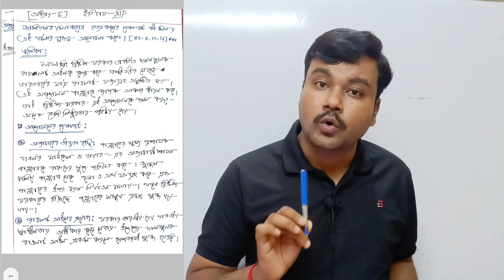HS history suggestions 2024 | class 12 history suggestions | HS ইতিহাস ✅✅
class 12 history suggestions 2024
hs history suggestion 2024 8 marks
2024 hs history suggestion
2024 hs history suggestion
higher secondary history suggestion 2024
hs history mcq suggestion 2024
history suggestion hs 2024
class 12 history test suggestion 2024
hs suggestion 2024
class 12 history suggsation 2024
hs history common question 2024
class 12 history suggestion 2024 final
12 class history suggestion 2024
উচ্চমাধ্যমিক ইতিহাস প্রশ্ন 2024